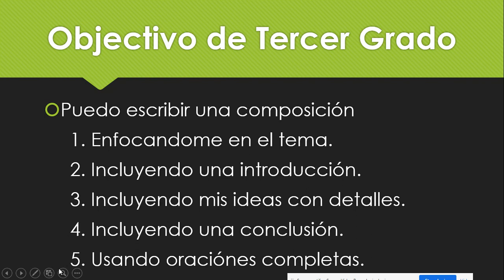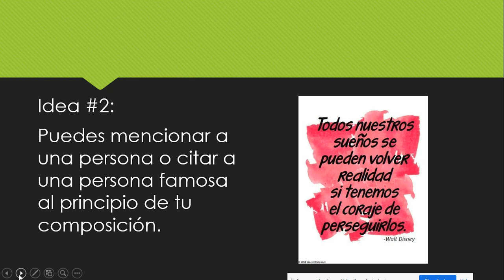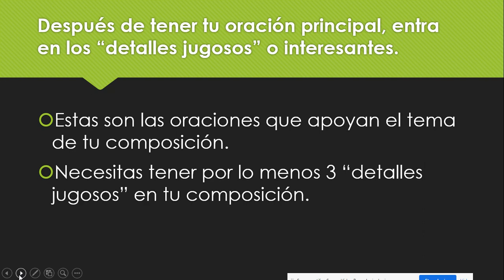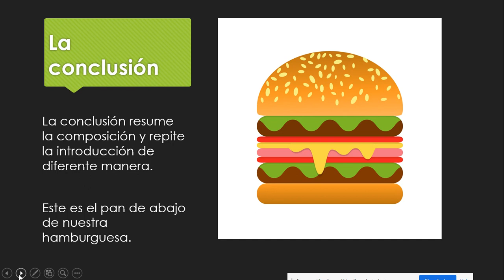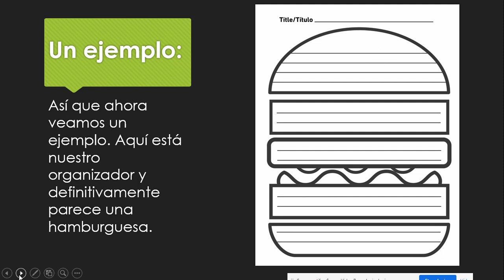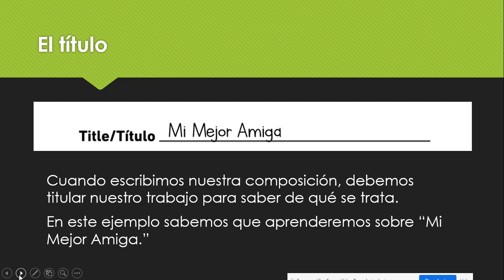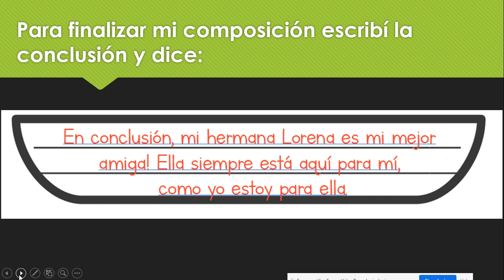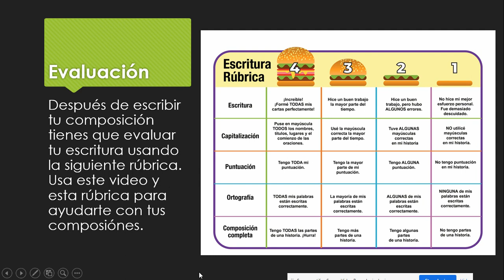4-22-Third-Literacy-Writing-Spanish-Chavez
This Spanish Literacy video will teach students what a composition is and how to write the first draft of a composition using a rubric as a guide. It will also give them many interesting ideas on how to start and end their composition.